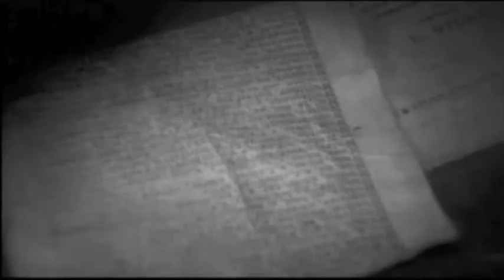GHOST FOOTAGE ESQUISSE 08 2019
ESQUISSE : GHOST FOOTAGE ESQUISSE  08 2019 (Work in progress)